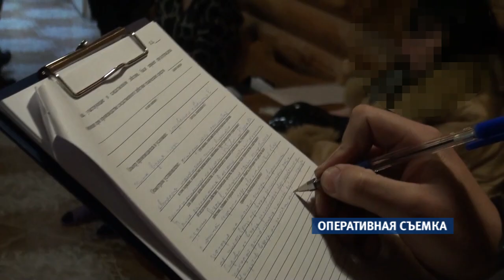В Рубцовске задержаны организаторы притонов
В Рубцовске правоохранители пресекли преступную деятельность сразу трех организованных групп. Участники группировки привлекали молодых горожанок к занятию проституцией. Причем среди «ночных бабочек» были даже несовершеннолетние особы.